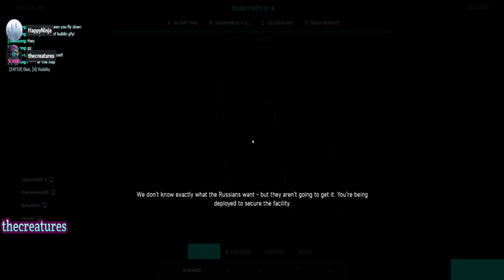battlefield2042 Hardcore Discarded Part 6